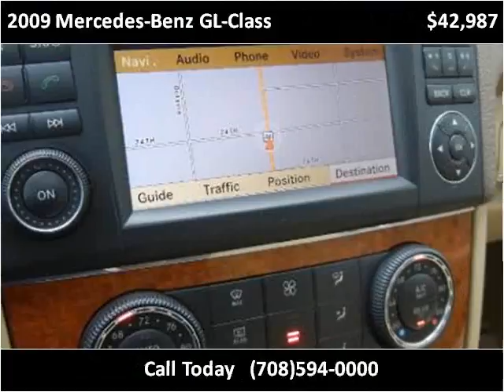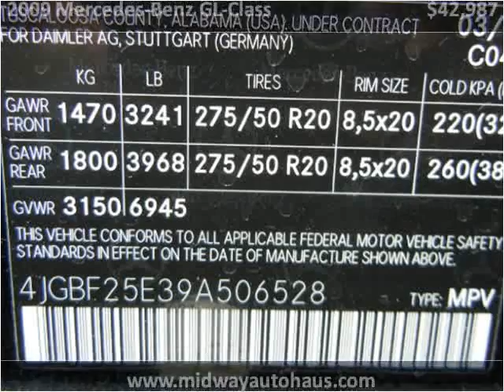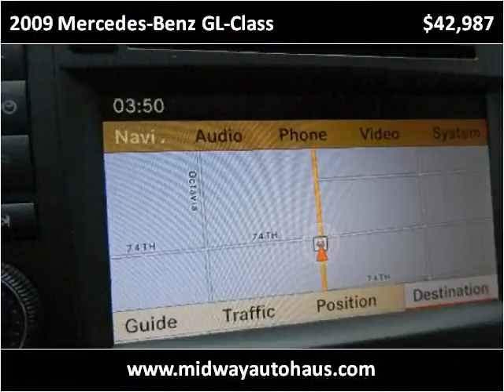2009 Mercedes-Benz GL-Class Used Cars Bridgeview IL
This 2009 Mercedes-Benz GL-Class is available from Midway Autohaus.